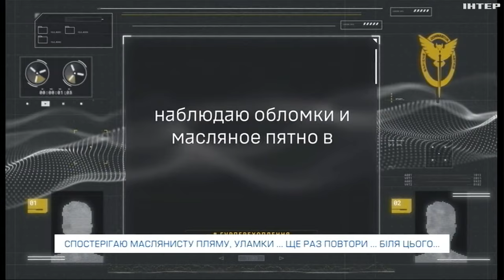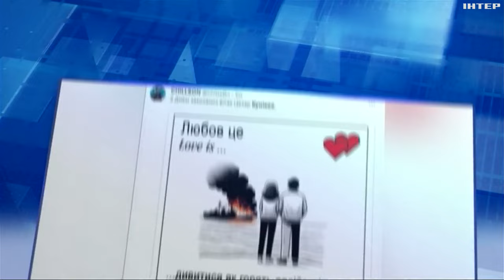Як затонув корабель рф "Цезар Куніков": хронологія підриву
Кораблі на кшталт "Цезаря Кунікова" зазвичай перевозять техніку, багато озброєнь та сотні людей. Що ж в стратегічному сенсі означає для українських військ знищення "Цезаря" і як взагалі все сталося?